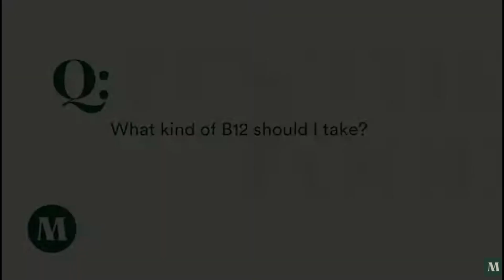Vitamin B12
There's probably only one nutrient that we can't get on a Whole Food Plant Based diet and that's vitamin B12. So it's good to take a B12 supplement. But there's a lot of different ideas about how much and what type.
We came across a short video with Dr. John McDougall that covers the topic really well. The video is embedded in our blog here, but here are some of the highlights:
There are 3 types of Vitamin B12 was new to us. That was new to us. We hadn't considered that before so it's good to know and we're going to pay attention to getting all 3 forms now.
One of the most important things is that our bodies only need about .5 mcg of B12 per day to function well. That is so little, especially when you consider that the supplements are usually 500 or 1000 or even 5000 mcg. So one pill is all we need for days, at the least, which means that 1 bottle will last a long time. Knowing this now, we’re going to change the type we buy each time so we get the full variety.
We’ve been taking the methyl type. The other 2 types are cyano and hydroxo. So on the ingredients panel of the bottle it will say either Methylcobalamin, Cyanocobalamin or Hydroxocobalamin (cobalamin is the core molecule of B12 and the methyl, cyano and hydroxo forms describe slight variations in its overall form).
And do keep in mind that Dr. McDougall said there was about a million in one chance of having a health problem related to B12 if you're eating a WFPB diet even if you didn’t take a supplement, but to take a supplement to be safe.